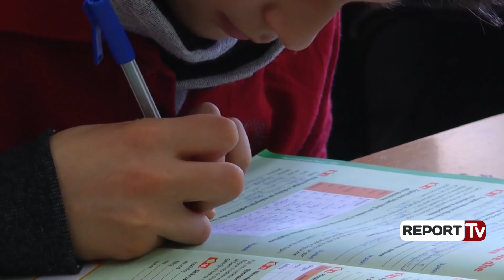Report TV - '3 lëndë në 6 orë', Report Tv sjell komentet e mësuesve, nxënësve dhe prindërve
“Tri lëndë në gjashtë orë” është nisma më e re nga Ministria e Arsimit e cila do të fillojë që nga 1 shkurti duke ndryshuar tërësisht mënyrën e mësimdhënies dhe reduktuar peshën e rëndë të nxënësve në çanta.

Në shkolla nuk do të zhvillohen më 6 lëndë mësimore nga 45 minuta, por një lëndë do të zhvi llohet brenda 2 orëve, duke grupuar gjatë këtij afati kohor tema që lidhen me njëra tjetrën.  Report TV sjell qëndrimet e mësuesve, nxënësve dhe prindërve për zhvillimin e ri arsimor. Pranvera Çekani, mësuese gjuhë letërsie në shkollën 9 vjeçare “De Rada” argumenton pse kjo nismë do të jetë lehtësuese si për nxënësit por edhe për vetë mësuesit.

“Çanta është shumë e rëndë edhe kur kemi 5 edhe 6 orë mësim,” tha një nxënëse që quhej Pranvera.